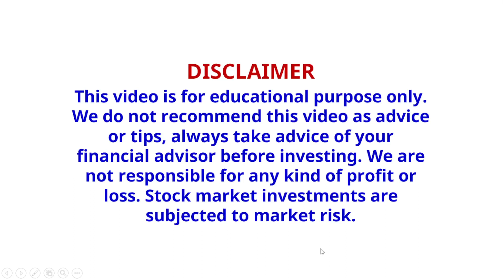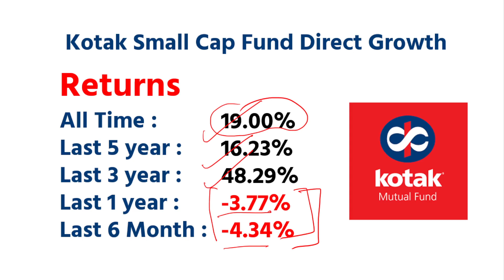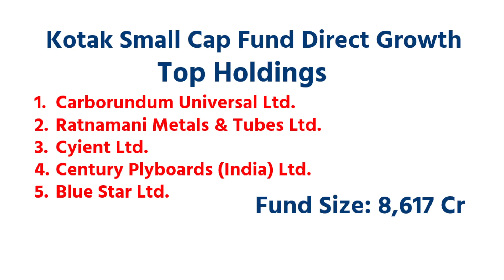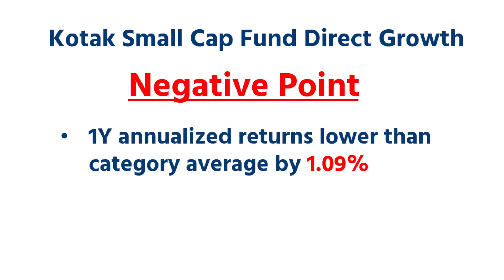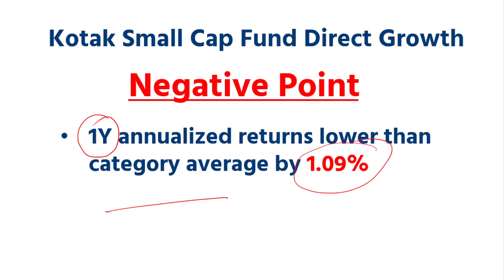Kotak Small Cap Fund 2023 | Kotak Best SIP Plan 2023 | Best SIP Mutual Fund 2023 | Investing Gyan